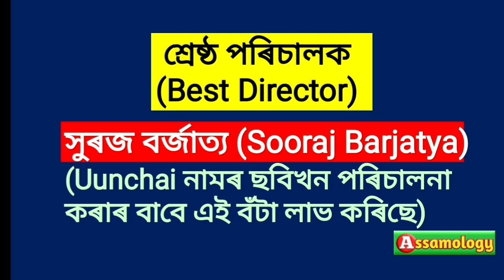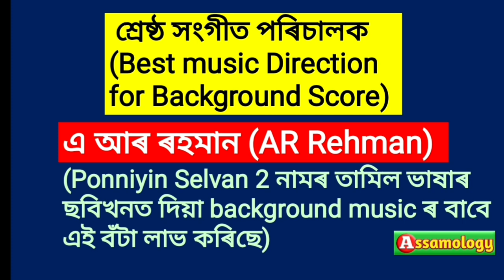70th National Film Awards 2024, Assamese Film National awards, ৰাষ্ট্ৰীয় চলচ্চিত্ৰ বঁটা 2024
National film awards 2024
70th National Awards
Assamese film National Awards